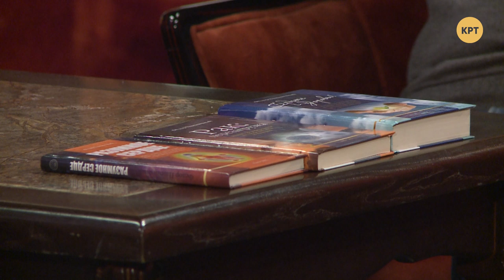Диетолог Федор Пшеничный // «Без протокола» с Дмитрием Васильцом #53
Федор Пшеничный – врач реабилитолог, спортивный врач, диетолог. В прошлом – мастер спорта СССР Международного класса по современному пятиборью. Гость программы «Без протокола» рассказал о диете не только как о правильном питании, а как образе жизни. При этом врач-реабилитолог акцентировал внимание на то, что малоподвижный образ жизни приводит к очень серьёзным негативным последствиям для организма.

Распространи это видео!